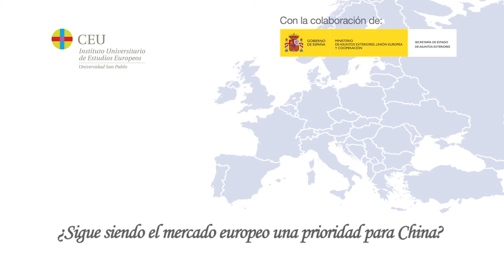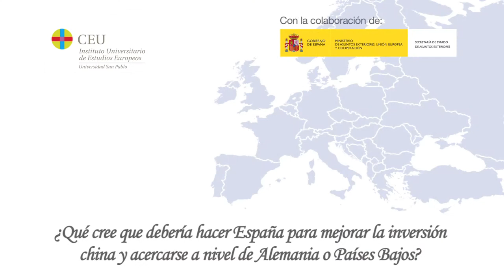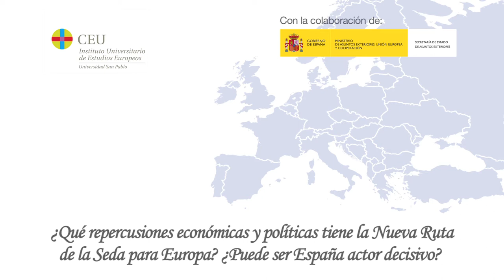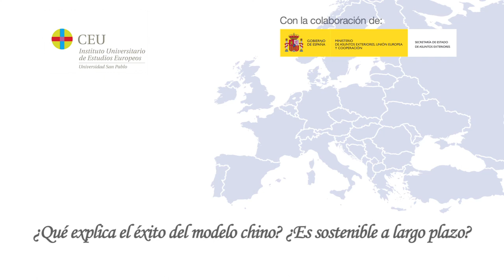InvestEUChina Encuentro Digital con José María Beneyto, director del Real Instituto (IDEE)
José María Beneyto, director del Real Instituto Universitario de Estudios Europeos, analiza la relación de España con China en el marco de la Unión Europea